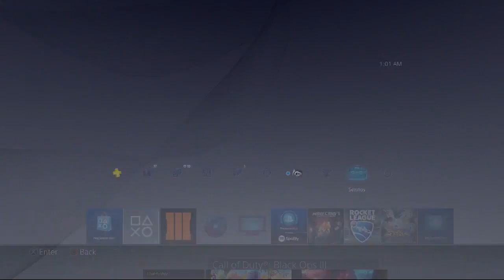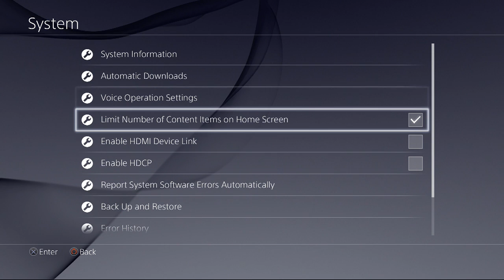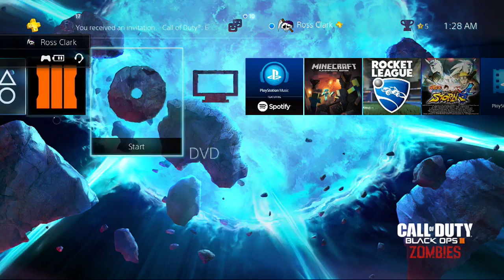Ross Clark Live Stream